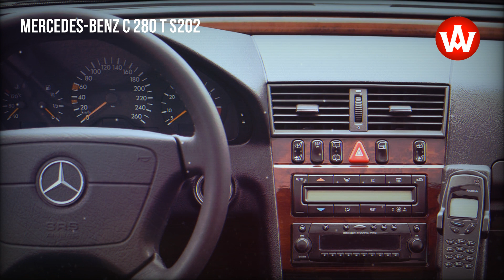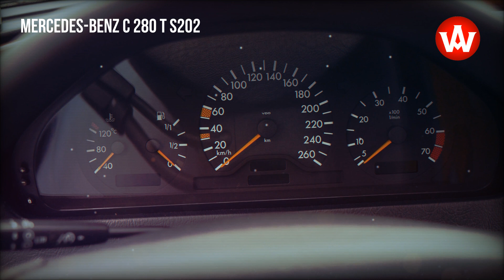1999 Mercedes-Benz C 280 T S202 the first C-class wagon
One could say - it's the strengthened and elegant one. Mercedes C 280 T S202 is the most powerful version of the first C class if we do not include the AMG version. The naturally aspirated 2.8-liter V6 engine with 197 bhp is something that cannot be found in the current range of the brand ... unfortunately, it is something to sigh for.

source: gieldaklasykow.pl